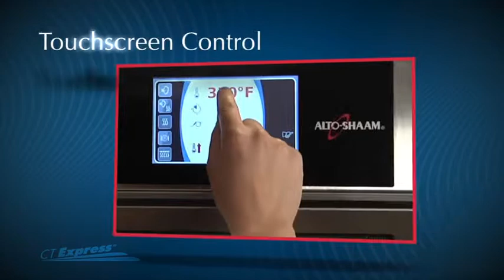Alto-Shaam CT Express Combitherm Combi Oven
The CT Express™ is the most compact Alto-Shaam combi oven ever with full-size performance and the capacity to hold five (5) full-size hotel (or GN 1/1) or ten (10) half-size sheet pans. With the smoker option, the unit has a capacity of four (4) full-size hotel (or GN 1/1) or eight (8) half-size sheet pans. Whether it’s on the main production cook line or doing double duty as a finishing oven, the CT Express offers maximum performance and flexibility in half the space of traditional combi ovens.